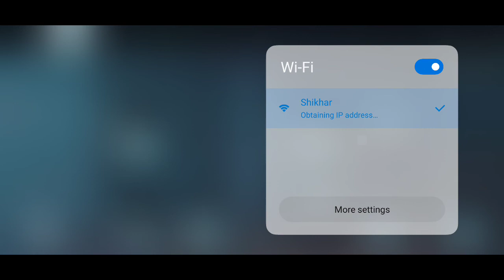This is how I play bgmi (must watch end part)bgmi